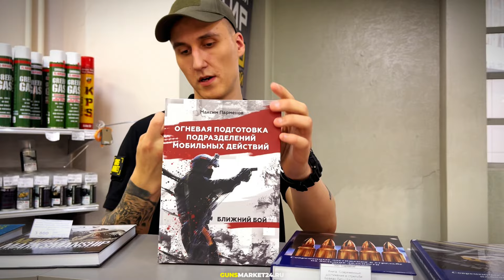НЕДУШНЫЙ ОБЗОР | Новинки от 24.07.2024.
Здравствуйте, друзья!

В этом коротком видео мы хотим поделиться с вами информацией о новинках, которые появились на наших складах.
Товары из ролика:
Таймкоды:
00:00 — Вступление.
00:26 — Начало ролика.
00:35 — Helikon. Новинки.
01:24 — Рюкзаки Helikon.
07:31 — Медицина. Not TODAY.
09:30 — Наушники ShotTime.
10:16 — Аксессуары к наушникам.
11:06 — Гарнитура.
11:50 — Кронштейн боковой.
12:21 — Поступление от Holosun.
14:01 — Тепловизоры.
14:37 — ИРП.
15:04 — Бананка Helikon.
15:26 — Подсумки Viking.
16:50 — Книги.

Хэштеги к видео
Красноярск, 2-я Брянская, 4 — оружейный магазин Guns Market!
Красноярск, Шахтёров, 42 — экипировка!